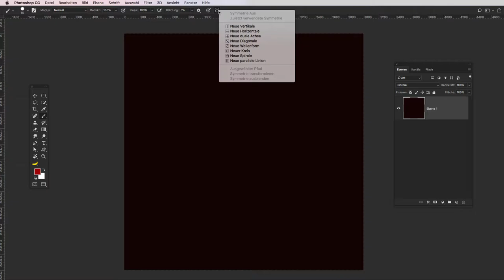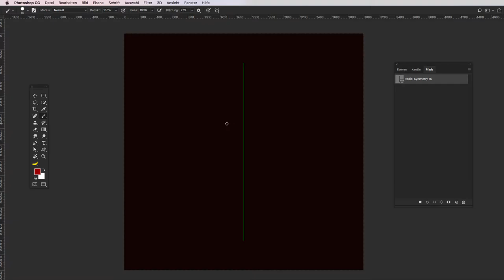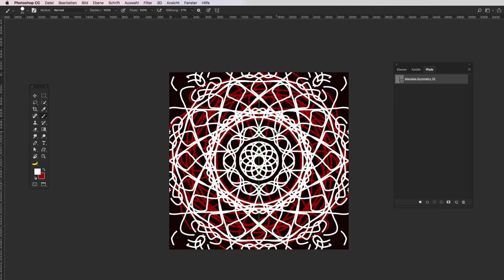Kaleidoskop und Technologievorschau in Photoshop (1080p@60fps)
Erstellt ein Kaleidoskop und Mandala Effekt mit Photoshop!
Und zwar im Rahmen der Technologievorschau. Mehr dazu im Video